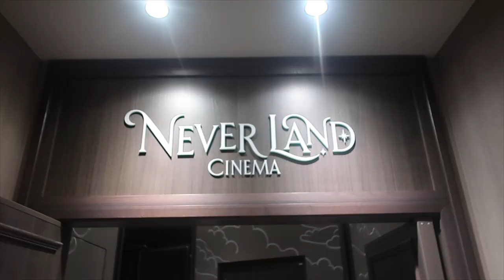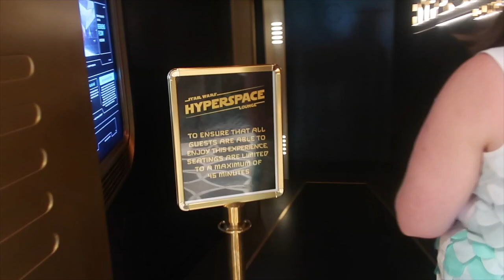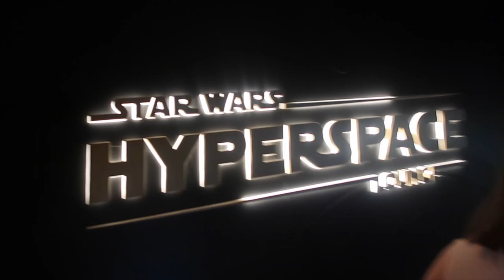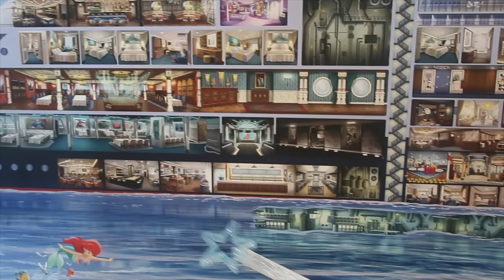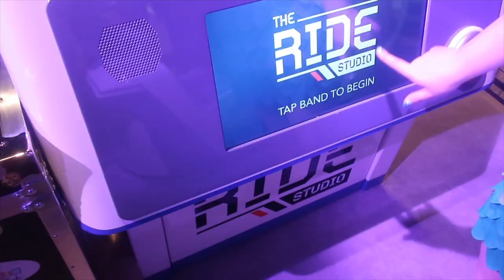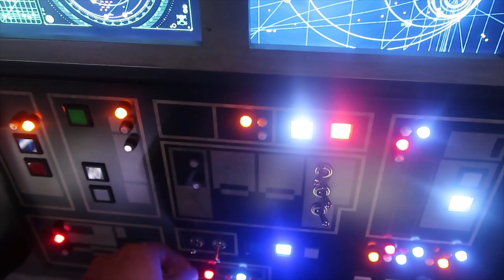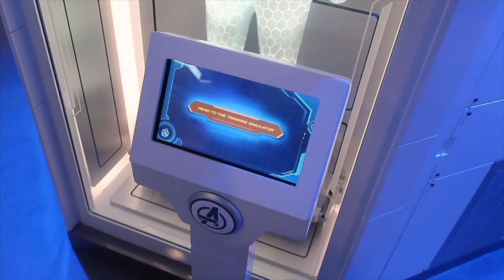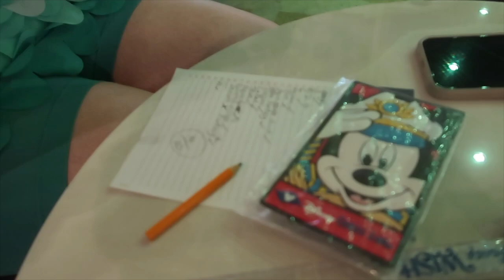Embarkation Day, Ship & Kids Club Tour & Lunch at Marceline Market | WDW & Disney Wish Vlog | May 23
YES ITS FINALLY HERE!!! Ok so I don't know about you but the cruise section is my absolute favourite  of this vlog series and I honestly hope you enjoy them too! These are the vlogs that I just sit and watch again and again while bob's editing them and just relive all the amazing memories. Anyways enough about me you're here for a cruise vlog, come aboard the Disney Wish with us for a DCL 25th anniversary sailing complete with new character outfits and decorations galore. We step foot into the glorious grand hall for the first time, explore the kids clubs as well as the rest of the ship, sample a few drinks of the day and check out Marceline Market for lunch and that within just like the first 2/3hrs of being on this amazing ship! Believe me there is so much content coming your way with these vlogs so you'd best make sure to check back in again next Tuesday at 5pm UK time for the next part of Embarkation day!

As always you can follow along with all our adventures on our instagram pages:

Also I've started making ears! So if you're interested in sparkly, shiny, Disney inspired ears please check out my instagram page and Etsy store.
Etsy store

And just as a special thank you to all our viewers we have this special discount code for 10% off on the Fantasyland Ear Emporium Etsy store just use code: BOBANDENYA10